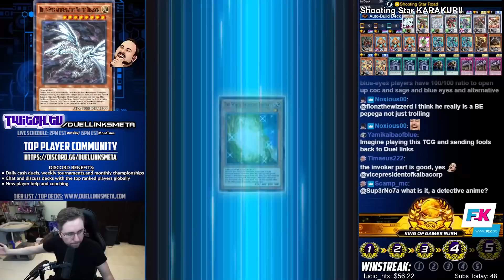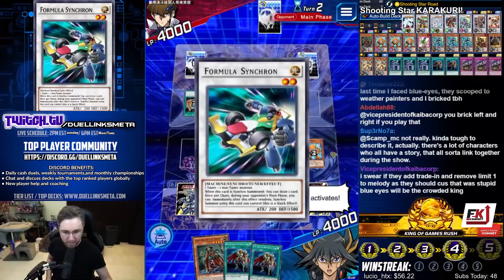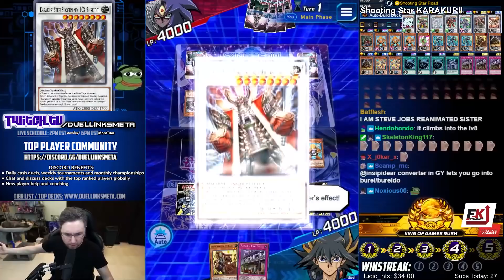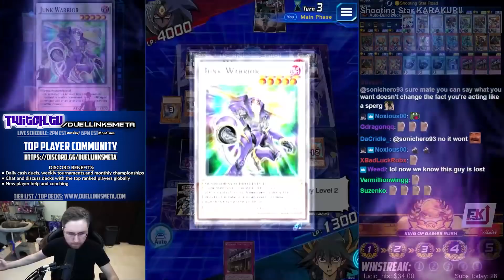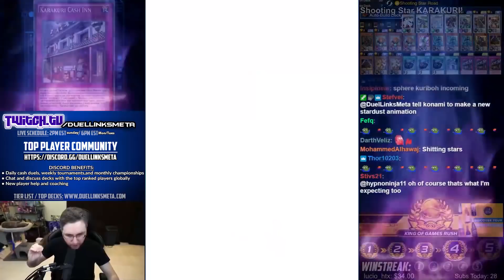Shooting Star Karakuri! Adding Defense with Cash Inn! [Yu-Gi-Oh! Duel Links]